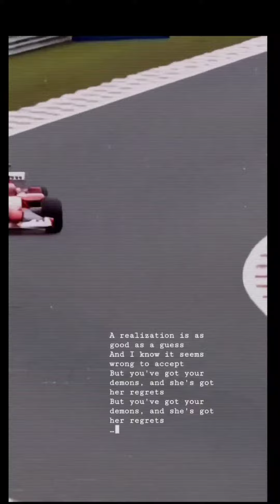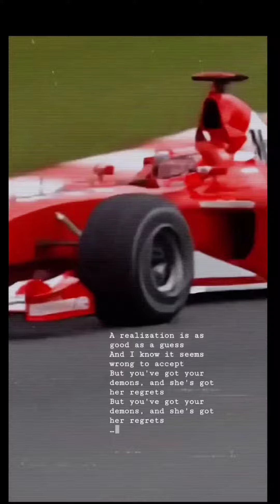Clips F1 Spa 2004 e Abu Dhabi 2020